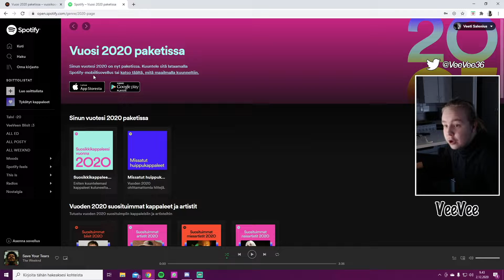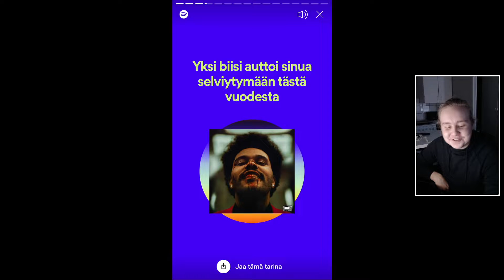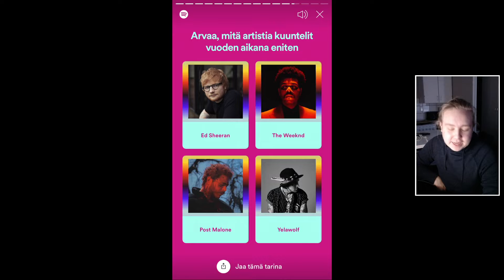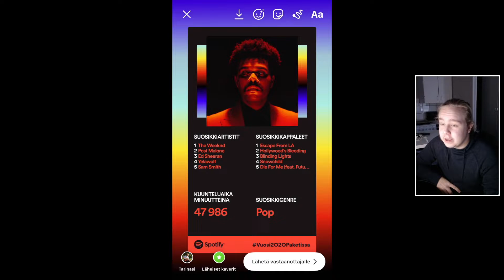Uusimaa pitäisi eristää jouluksi!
021220
Mikäli haluatte katsoa ainoastaan otsikon aiheena olevan kohdan, klikatkaa itsenne kohtaan 4:32 !
Muussa tapauksessa tervetuloa mun keskiviikkoon ja mukaan tsekkaamaan meiksin Spotify Wrapped sekä paasaamaan koronaviruksesta.